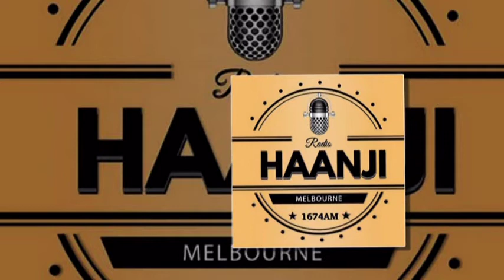Live Talk Back Interview with Jasvinder Sidhu - Radio Haanji 1674AM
Special Live Talk back Interview with Jasvinder Sidhu only on Radio Haanji 1674AM